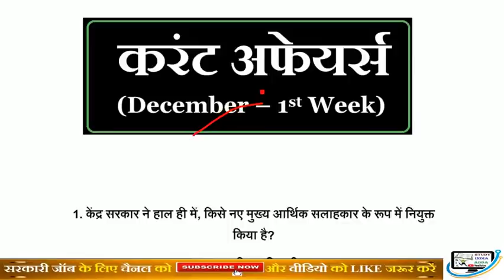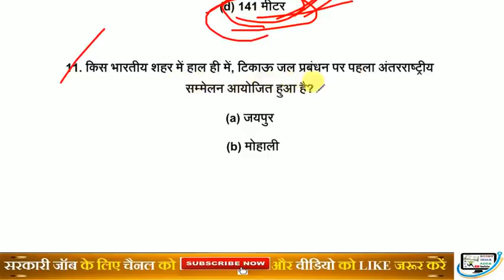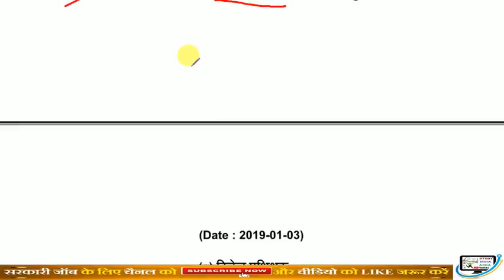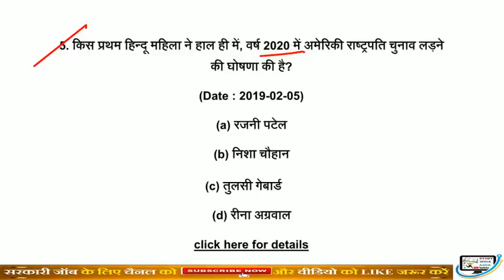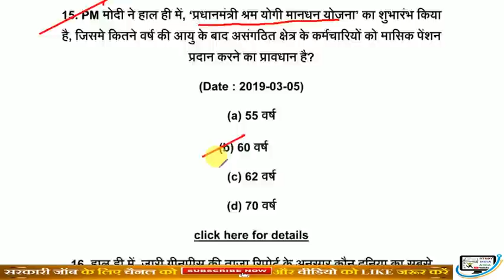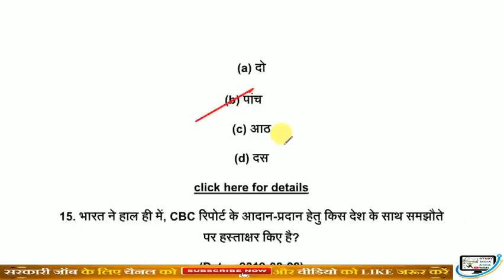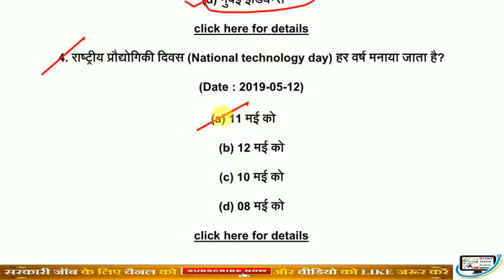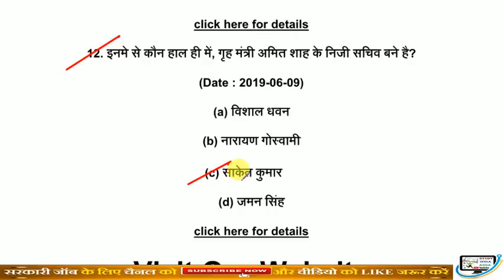Last 6 month top 500 current affairs Hindi | Current affairs railway exam DEC -JUNE 2019|English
Awards and honours 2019 | current affairs awards and honours 2019 |Current affairs | Awards 2019

Welcome to,
OUR GOAL,
We are expert in giving a smart and valuable teaching across our country. We provide you free teaching with proper study material accordingly your exam.
2.Telegram group: STUDY INDIA ADDA (Rahul Sir)
Preparing for all government sector exam easy way
council of minister
council of ministers Topic Study
council of minister in hindi
council of minister in polity
council of minister and chief minister
list of ministers of india 2019
list of modi cabinet
 list of cabinet minister of india 2019
list of cabinet ministers 2019
cabinet ministers of india 2019 list
cabinet ministers of india in hindi
top ministers list
new cabinet minister of india
modi cabinet 2019
cabinet list 2019
current affairs 2019
केंद्र मंत्री मंडल 2019
मोदी मंत्रिमंडल 2019
मंत्री परिषद 2019
लिस्ट ऑफ ऑल केबिनेट मिनिस्टर 2019